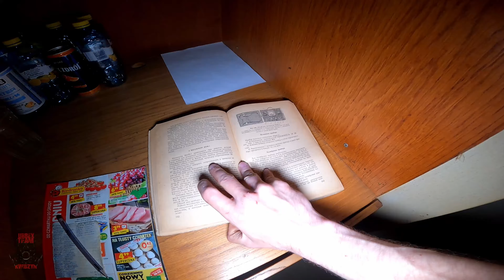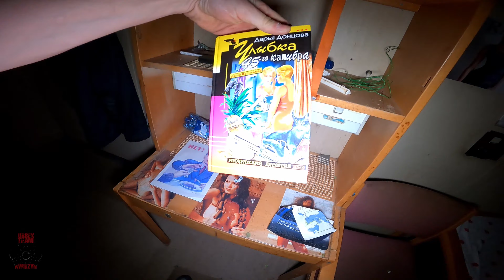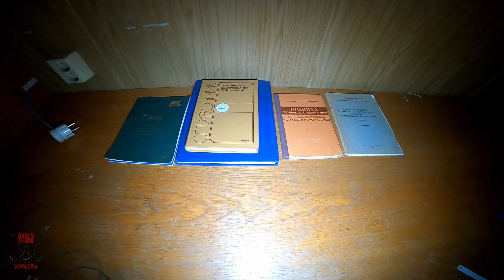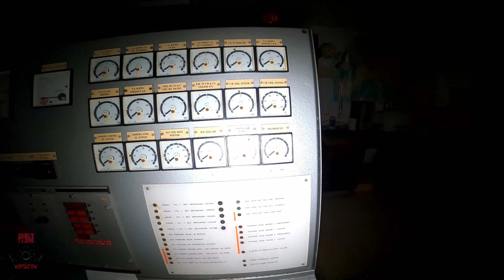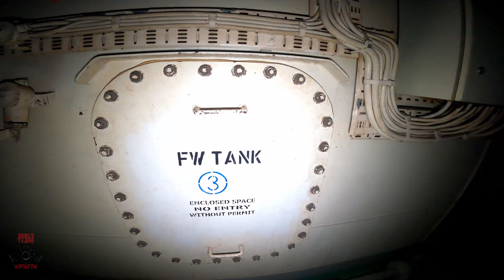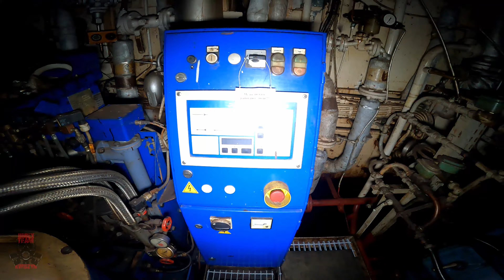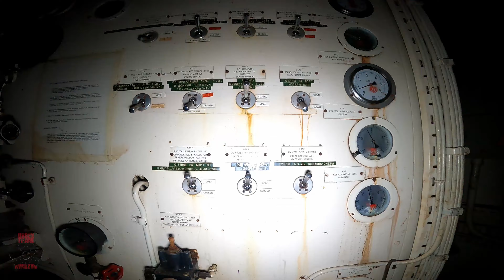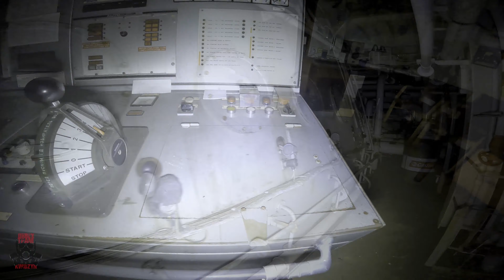OPUSZCZONY STATEK - WIDMO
"Parostatkiem piękny rejs
Statkiem na parę w piękny rejs
Przy wtórze klątw bosmana
Głośnych krzyków już od rana
Tak śpiewnie dusza łka
Kąpielowy kostium włóż
I na pokładzie ciało złóż
Bo tutaj szum maszyny
Bo tutaj głosem dziewczyny
Tak cudnie śruba gra..."
Co prawda, to nie żaden rejs, a (nie)zwykła eksploracja. Żaden bosman nie przeklinał nam nad głową i generalnie nie było nigdzie słychać żadnych krzyków poza naszymi ściszonymi głosami. Dusza nam załkała nieraz, oglądając przedmioty codziennego użytku odnajdywane w pustych kajutach. Na szczęście nie natknęliśmy się na pokładzie na żadne rozłożone ciało, zaś na strój kąpielowy jest jeszcze ciut chłodnawo. Jedyne, co szumiało i grało, to rozpościerające za burtą Morze Barentsa...
"Okręt mój płynie dalej gdzieś tam
Serce choć popękane chce bić
Nie ma Cię i nie było jest noc
Nie ma mnie i nie było jest dzień..."
Chociaż nie ma na obecną chwilę zbyt wielkich widoków, żeby ten okręt gdziekolwiek popłynął, to bez dwóch zdań chce się go zwiedzać cały dzień i noc. Opuszczając przestronne i świetnie wyposażone "niebo" w postaci nadbudówki z bogactwem kabin mieszkalnych zeszliśmy w otchłań zimnego, stalowego "piekła", czyli notabene samego serca statku.
Przemierzając trzypoziomową maszynownię (siłownię) okrętową człowiek dosłownie zatraca poczucie rzeczywistości. Nie jest już się pewnym, czy za burtą czeka nas bezmiar wody, czy też kosmiczna pustka. Będąc pod wrażeniem otaczającej nas metalowej dżungli migają przez oczyma wszystkie obejrzane do tej pory filmy sci-fi na czele z Obcym, Ukrytym Wymiarem, a nawet Matrixem. Największą ekscytację wywołuje przypominający ogromnego stawonoga główny silnik statku.
Z całkowitą premedytacją możemy powiedzieć, że dokonane wspólnie z ekipą Zombie Security "Polowanie na Czerwony Październik" zakończyło się sukcesem. Dziękujemy Wam za tę akcję i mamy nadzieję ją jeszcze powtórzyć, ponieważ temat nie został zakończony.

Pamiętaj